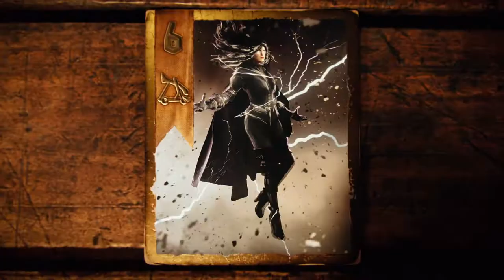Gwent: The Witcher Card Game - CGI Trailer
Release Date: September 2016
Genre: Battle Card
Publisher: CD Projekt
Developer: CD Projekt